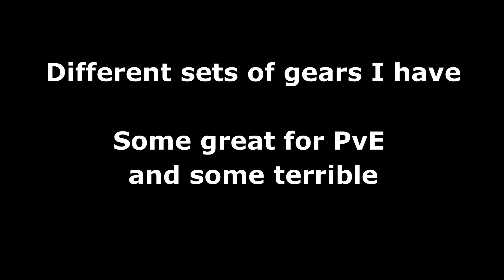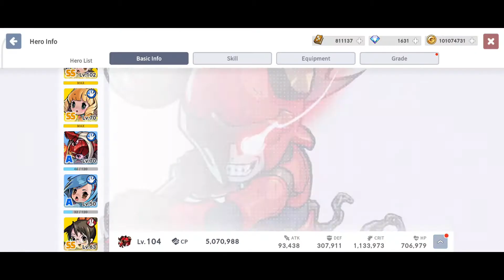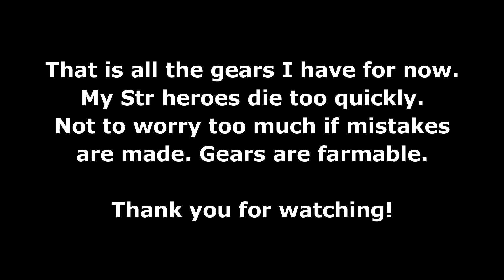Devil Book - My current gear sets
0:13 Aida
1:18 Baron
2:26 Mimi
3:40 Yuri
5:11 Marina
6:17 Curiosity
7:25 Draqueen